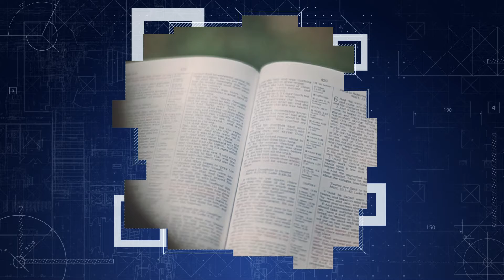La estructura de fe 4- Operando el poder de las palabras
¿Siente que su fe es débil? Dios le ha dado la capacidad de desarrollar una gran fe porque es el método que Dios ha elegido para que recibas todos los beneficios que Él te ha proporcionado. Pero la fe no es automática. Tenemos que establecer la estructura de la Palabra de Dios en nuestros corazones para operar la fe correctamente.

La serie de 8 partes de Michelle Steele, La estructura de fe, es exactamente lo que necesitas para comenzar a establecer una base sólida de fe en su corazón.

Disponible en formatos digitales o físicos, desde solo $ 20.

Aprenderás
• Cómo operar el poder de las palabras
• Cómo la Palabra de Dios equipará su vida para producir
• Cómo la fe proporciona un escudo de protección
           • Cómo funciona la fe como un arma
• y mucho más.

Iglesia Constructores de Fe en Little Rock
10500 Oeste Markham

Libros en Kindle por Michelle Steele